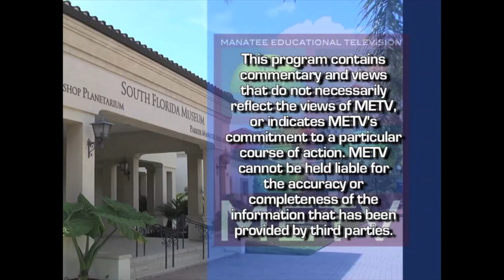AAUW Women of Achievement 2017